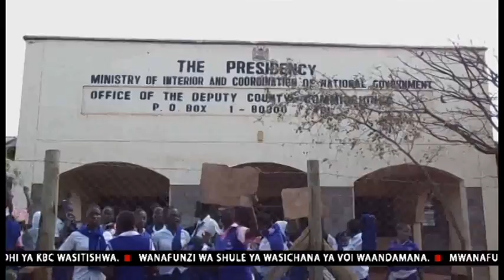WANAFUNZI WA SHULE YA WASICHANA YA VOI WAANDAMANA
Wanafunzi katika shule ya wasichana ya Voi waandama kulalamikia vumbi linalotokana na ujenzi wa reli mpya.